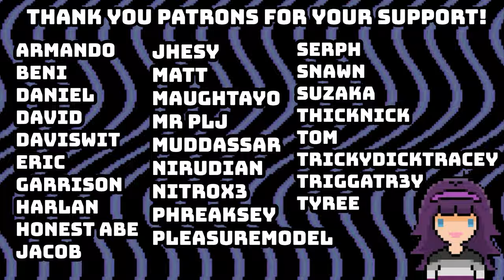This Is The Deck I ALMOST PLAYED INSTEAD OF SNAKE-EYE For The Tournament!